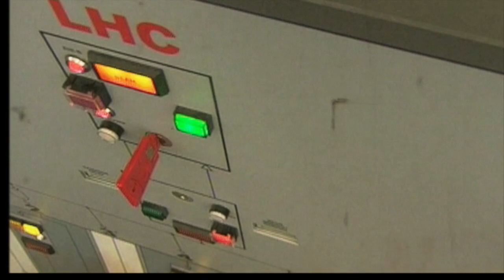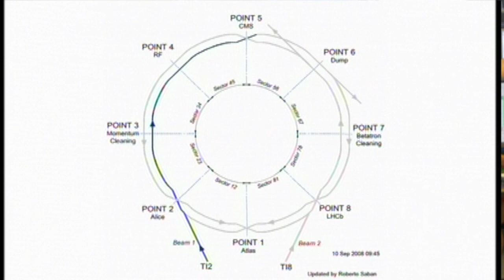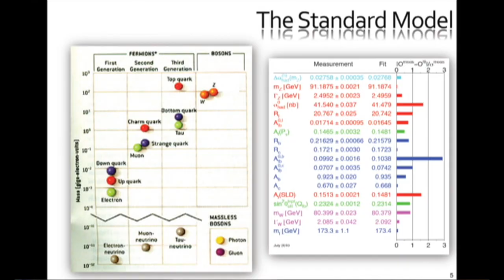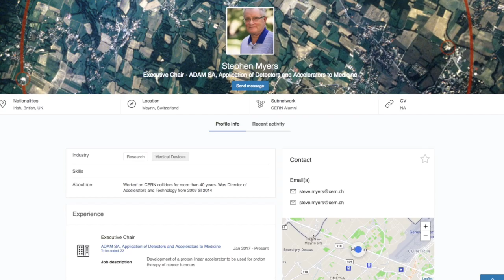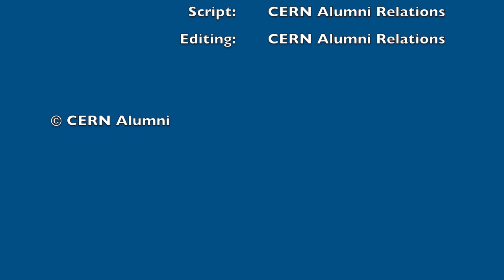Stephen Myers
Ten years later, Steve Myers, former CERN Director of Accelerators and Technology, shares with us his feelings about the LHC First Beam, which happened on 10th September 2008. A historic moment that marked his life and that of the whole Laboratory.